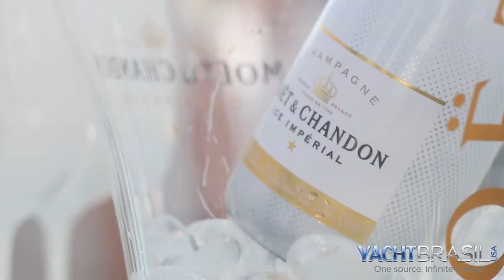Dominator at Cannes Yachting Festival 2014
Dominator: memorable impressions of a stunning and successful summer